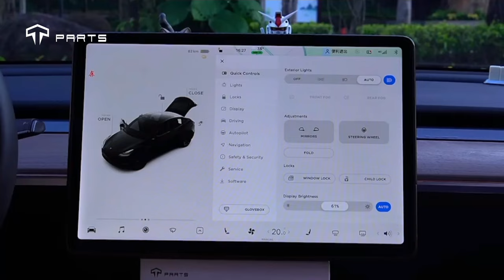How to Install TPARTS 1000R Wide Angle Side Mirror for Model 3 & Model Y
TPARTS 1000R Wide Angle Side Mirror for Model 3 & Model Y

Increase your field of view with Tparts wide Angle Convex Mirrors. The Convex Mirrors allow the driver to see surroundings at all times and reduce the blind area. ATOS 3D digital measurement makes sure it 100% fits your Tesla. Easy installation, no special kits required.